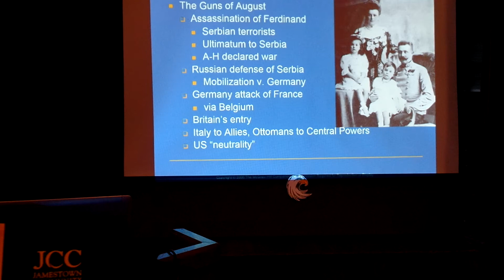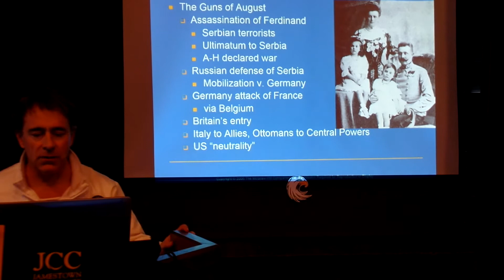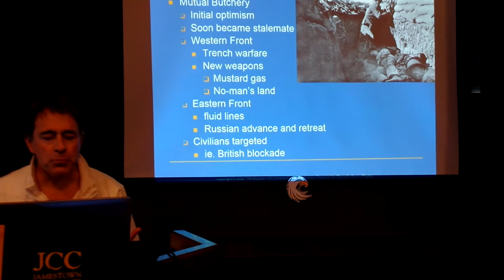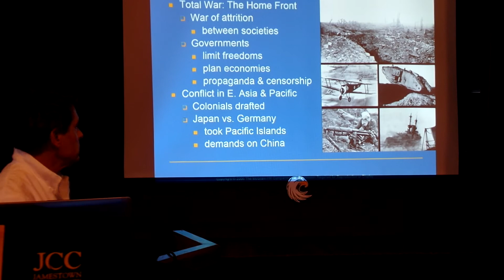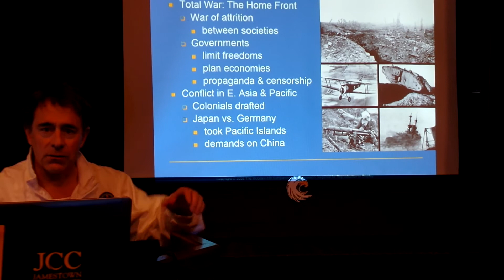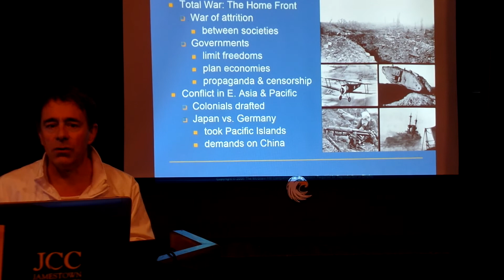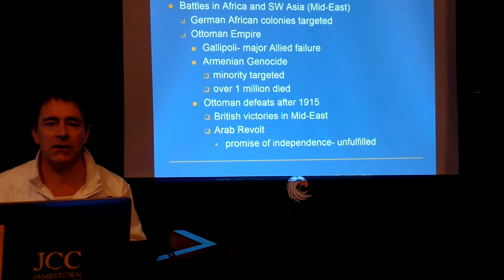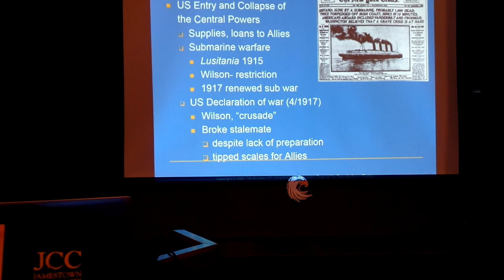HIS 1520 Chapter 33, part 2